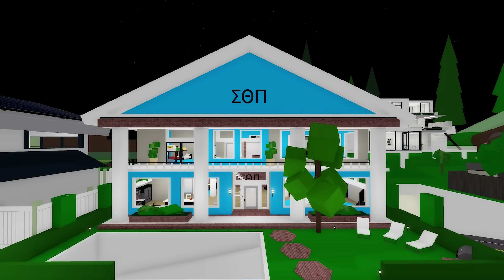ROBLOX Brookhaven 🏡RP - Funny Moments (BORZOI)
𝘃𝗶𝗱𝗲𝗼 𝗶𝗻𝗳𝗼
This is a series about strangers texting each other. There are a lot of funny 🤣 or angry 😡 reactions. If you received a text from a stranger, how would you react? Let's look forward to the next episodes 😙

You can find these awesome people in the videos below for the more amazing audio story